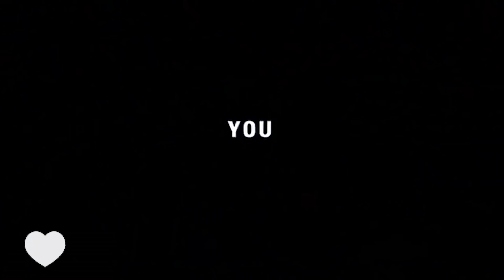Vanilla Sky | آسمان وانیلی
🎬 Vanilla Sky

آسمان وانیلی

ژانر : تریلر / رومانس

🗓️ سال ساخت : 2001

🤝 محصول کشور: آمریکا

⛔ اخطار نداریم 😂

امتیازات :
IMDB : 6.9/10

Rottentomatoes : 42% 👀

😉 من رو اینجاها میتونین دنبال کنین

🤘 درود به شرف همه کالتیا